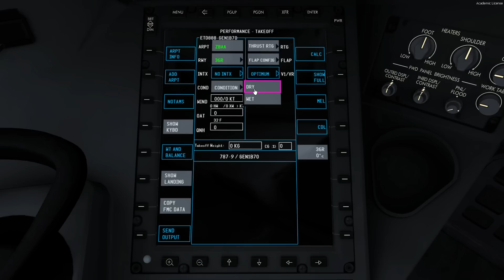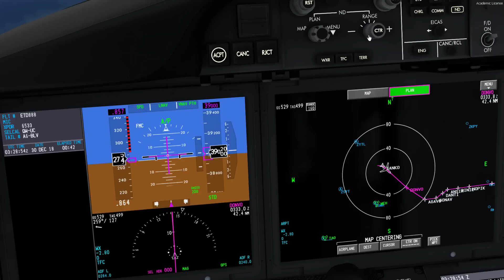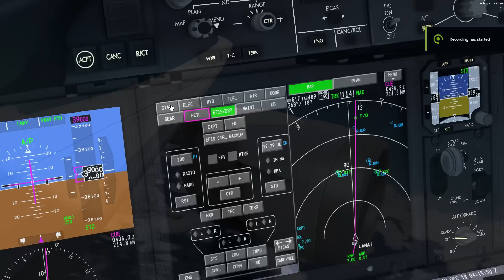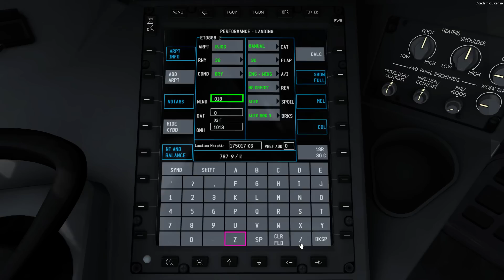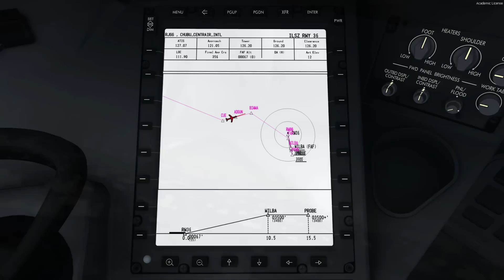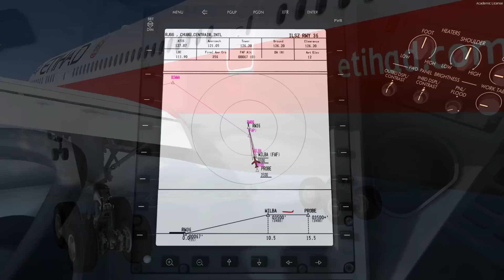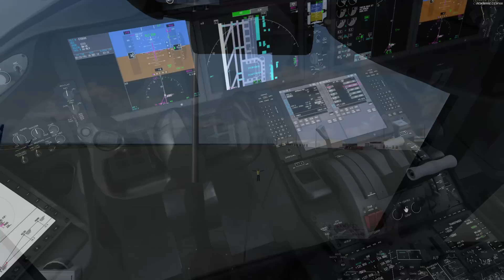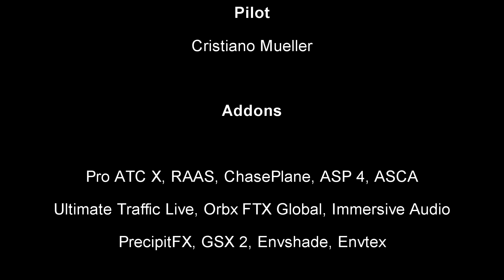[P3Dv4] Boeing 787-9 Etihad Formula 1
First flight with the Dreamliner, and last flight of the year. Outstanding work of QualityWings. This is Etihad, flight ETD 888, from Beijing-China (ZBAA) to Nagoya-Japan (RJGG). You can see the real one here:

A lot of tail wind during cruise and a time-consuming approach.

ZBAA, RJGG and livery from AVSIM Library.

Addons:

- QualityWings 787-9
- Pro ATC X
- RAAS by FS2Crew
- ChasePlane
- REX World Wide Airports
- Active Sky for Prepar3d v4 (ASP4)
- ASCA - Active Sky Cloud Art
- GSX 2
- Envshade
- Envtex
- PrecipitFX